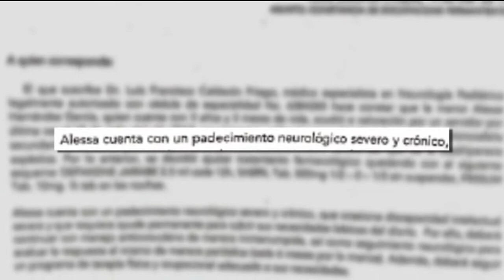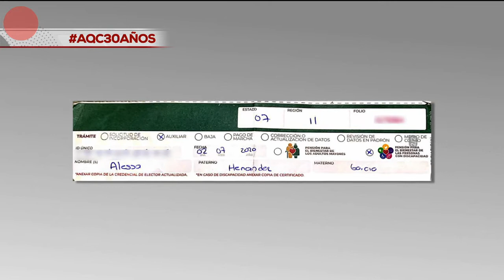Pequeña padece microcefalia. El Gobierno no brinda el apoyo solicitado. 😕